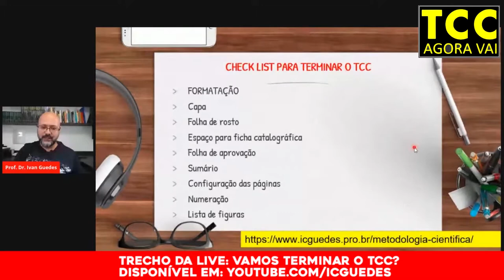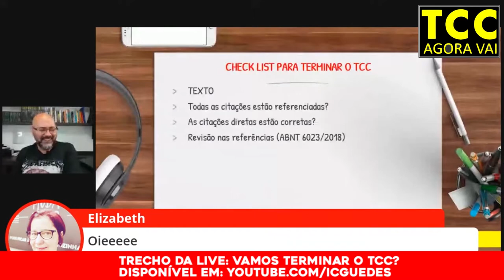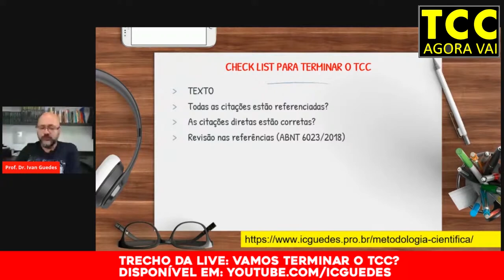Cuidados com citações e referências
Quando estamos escrevendo o TCC e finalizando o nosso trabalho, precisamos construir um check in para entregar tudo corretamente. Neste vídeo eu falo dos cuidados com citações e referências. Quais são os cuidados que devemos tomar com as citações diretas e indiretas inseridas no texto e com as referências que estamos utilizando?